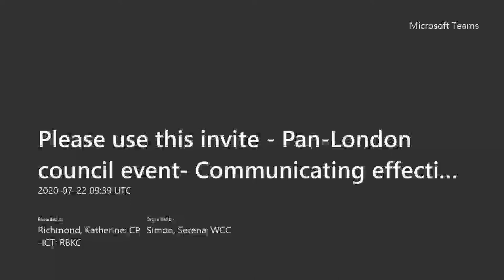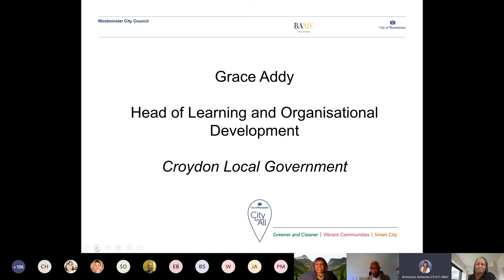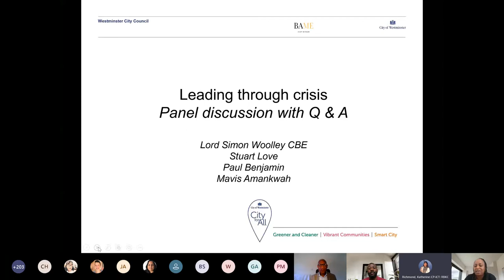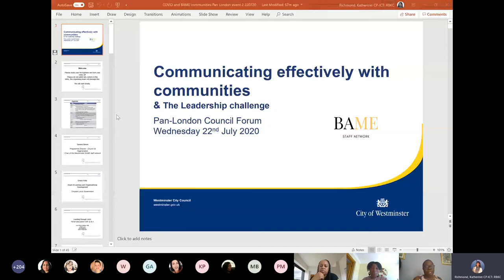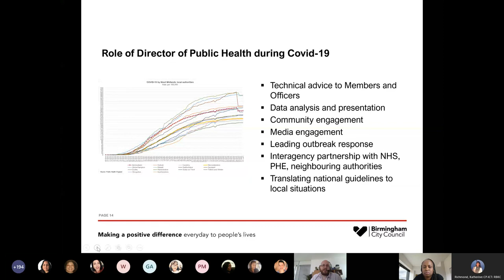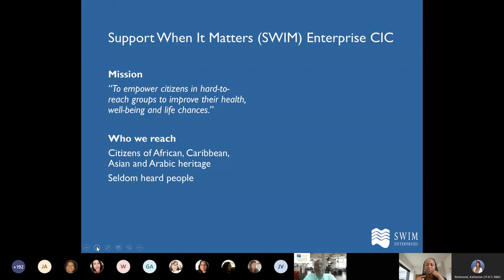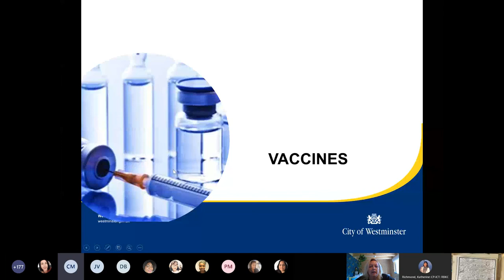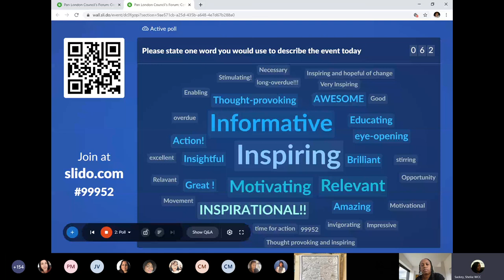A look into the disproportionate impact of COVID19 on Black, Asian and minority communities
On Wednesday 22 July, Westminster City Council’s BAME Network hosted another panLondon councils forum on how COVID-19 had disproportionately impacted the BAME community.

Hear from:
Lord Simon Woolley CBE,
Stuart Love, Chief Executive from Westminster City Council
Paul Benjamin, CFO from Microsoft UK
Mavis Amankwah, Public Speaker & Business Coach
Cllr Paulette Hamilton, Birmingham City Council
Peter Merrifield, Chief Executive for SWIM
Dan Burningham, Mental Health Programme Director for City and Hackney CCG
Dr Connie Junghams, Westminster City Council Public Health